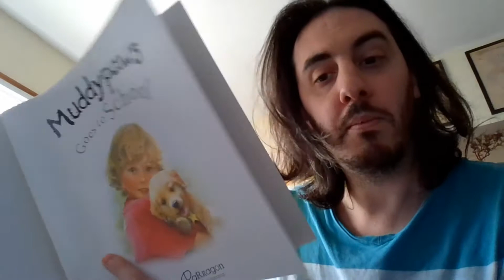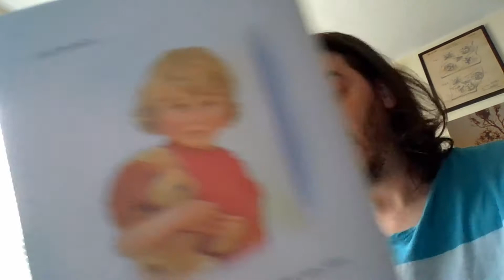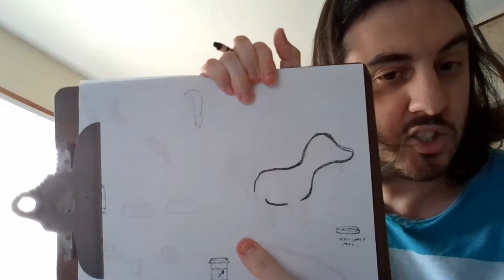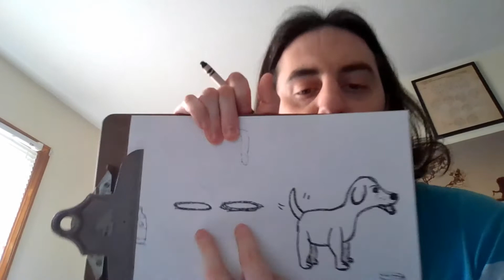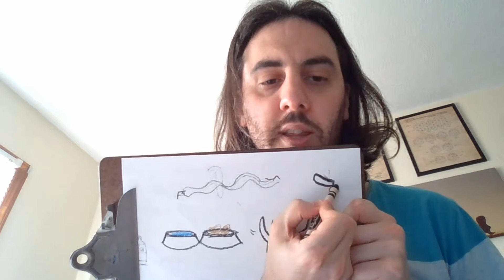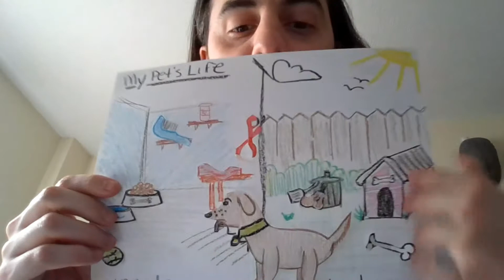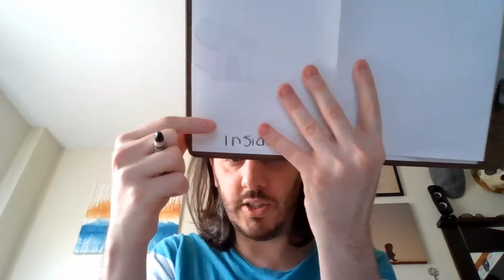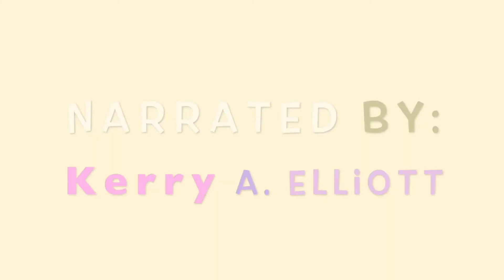YouthCOR @ Home: Pets with Mr. Kevin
Mr. Kevin does a fun literacy activity involving pets!! Do you have a pet? If you do not, what kind of pet would you have?